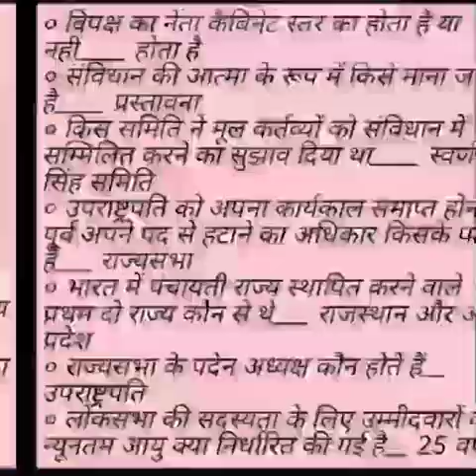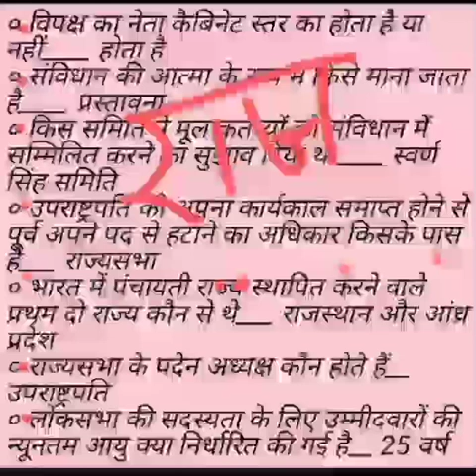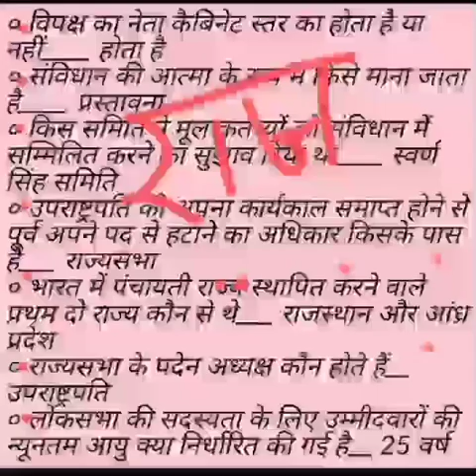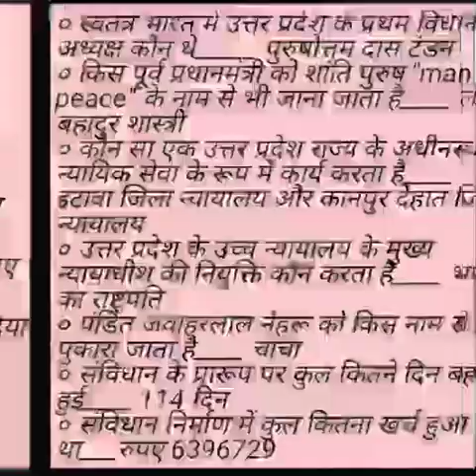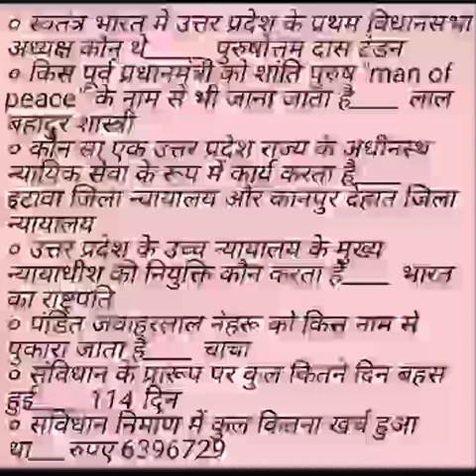GS(Bharat Ka Samvidhan) Part-15 || सामान्य अध्ययन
GS(Bharat Ka Samvidhan) Part-14|| भारत का संविधान||
GS(Bharat Ka Samvidhan) Part-13|| भारत का संविधान||
GS(Bharat Ka Samvidhan) Part-12||
GS(Vishva ka bhugol) Part-11 || विश्व का भूगोल||
GS(Bharat Ka Bhugol) Part-10|| सामान्य अध्ययन||
Bharat Ka Etihas|| Part-5 भारत का इतिहास||
Bharat Ka Etihas|| Part-4 भारत का इतिहास||
Bharat Ka Etihas|| भारत का इतिहास|| Part-3 VDO Exam, mukhya Sevika||

VDO Exam ( Bharat Ka Etihas) Part-2|| UPSSSC||मुख्य सेविका भर्ती परीक्षा||
VDO Exam (Bhart Ka Etihas) Part-1|| UPSSSC All Exam|| अंतिम प्रयास||,
Uttar Pradesh adhinsth seva chayan aayog Bharti Pariksha mein samanya Gyan ke prashn
prachin itihaas
madhyakalin itihaas
aadhunik itihaas AVN Bhartiya swatantrata aandolan
Bhartiya Sanskriti
Bharat AVN Vishva ka bhugol
Bhartiya sanvidhan AVN rajya vyavastha
samanya vigyan
vigyan AVN praudyogiki
paryavaran AVm paristhiti ki
Uttar Pradesh adhinsth seva chayan aayog ki bharti Pariksha mein Bhartiya itihaas se puche Gaye prashn